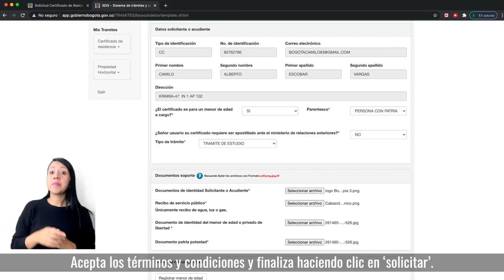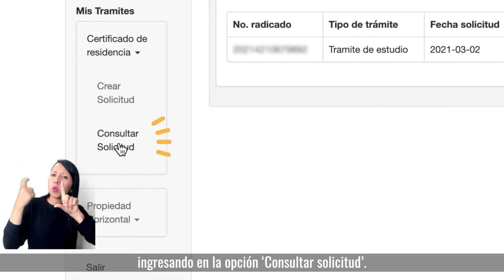Tu Certificado de Residencia lo expedimos en la Secretaría de Gobierno.